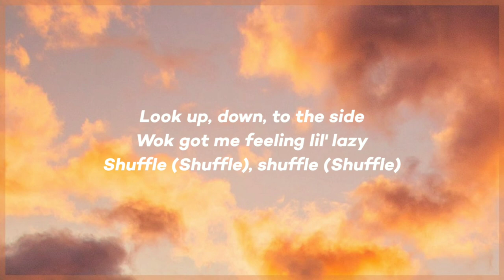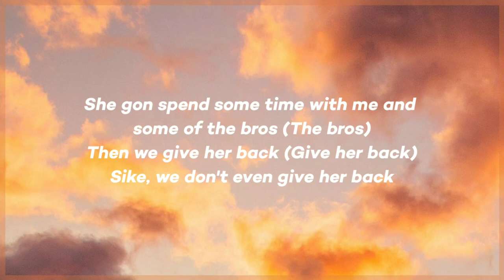KBFR - Hood Baby (Lyrics) 🎵| "Down south, Hood baby make all the girls go crazy"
❤️ Listen to KBFR - Hood Baby (Stream)

🎤 Lyrics :

[Intro]
(Now, rewind this motherfucker)
Down south, Hood baby
Make all the girls go crazy

[Chorus]
Down south, hood baby (Hood baby)
Make all the girls go crazy (Go crazy, go stupid)
Look up, down, to the side
Wok got me feeling lil' lazy
Shuffle (Shuffle), shuffle (Shuffle)
Flex one hand, show the muscle (Show the muscle)
Bring it round town, hit it out the park
Two hands on her mouth like a muzzle (Like a muzzle)

[Verse]
Two hands on her mouth like a muzzle
Found all the pieces to the puzzle
Niggas think it's nothing
Niggas think it's easy
They don't really know about the hustle (They ain't hustle)
Henny Dusse, 1942
Now she wanna do more than cuddle (She freaky)
She want me to pull up just fuck her (Just fuck her)
Spend a few hundred on bundles
She gon spend some time with me and some of the bros (The bros)
Then we give her back (Give her back)
Sike, we don't even give her back
We ain't even really getting into that
Tax a verse for a nigga then tell my label don't even go clear the track
I fuck her good, knock her out of the park
Now when she come she gon' feel the bat